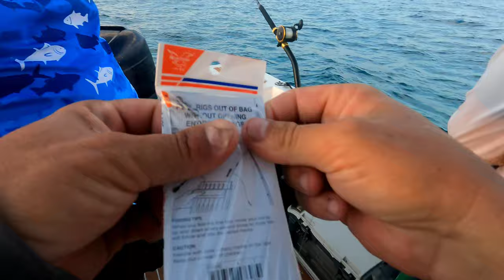3 Barracudas al mismo tiempo ..Pesca de Barracudas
sacamos 3 Barracudas al mismo tiempo